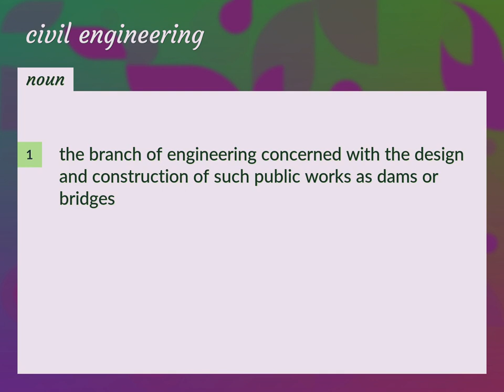Civil engineering | meaning of Civil engineering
What is CIVIL ENGINEERING meaning?